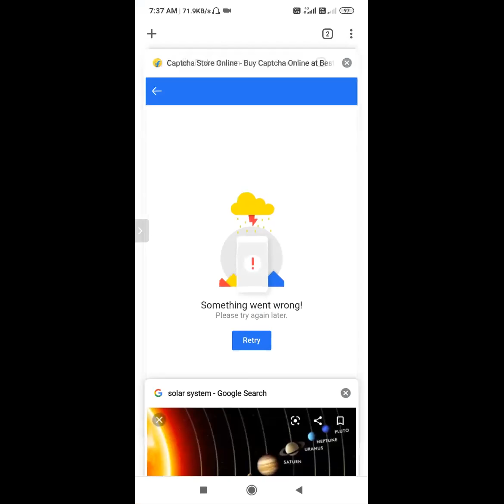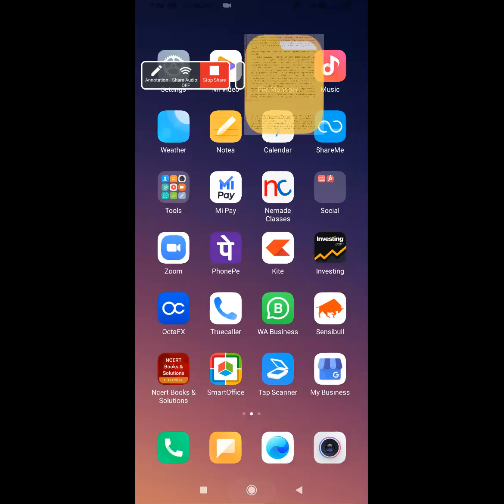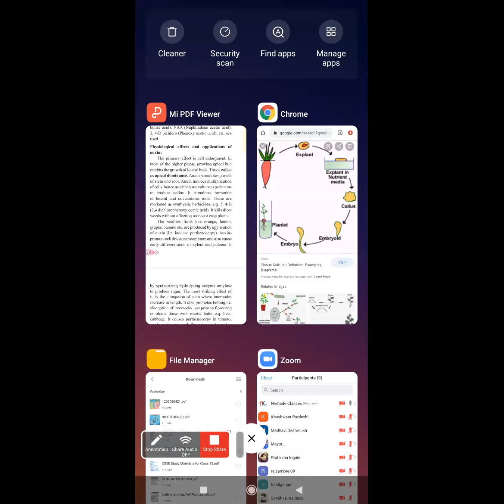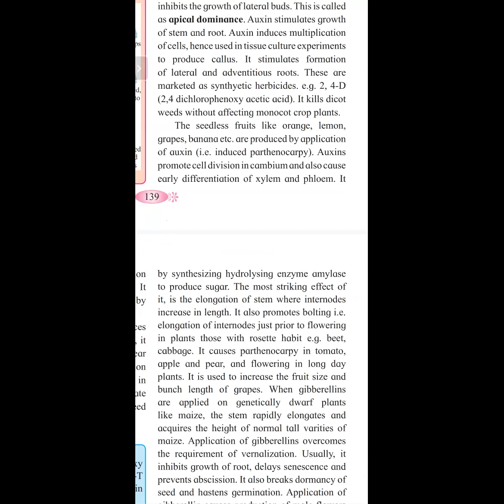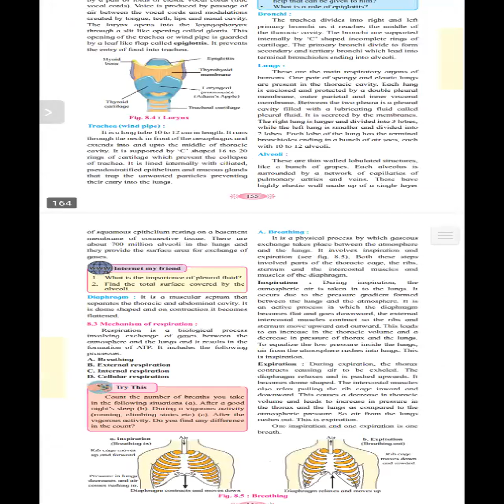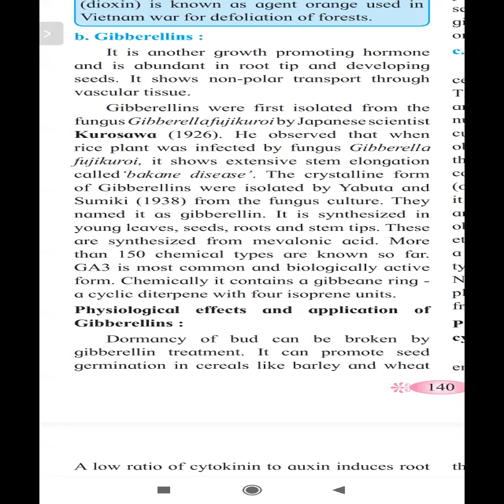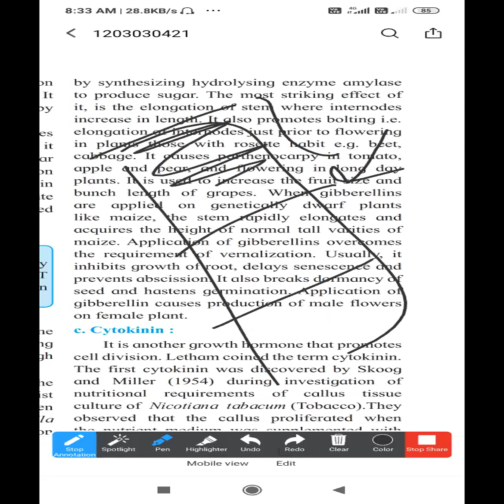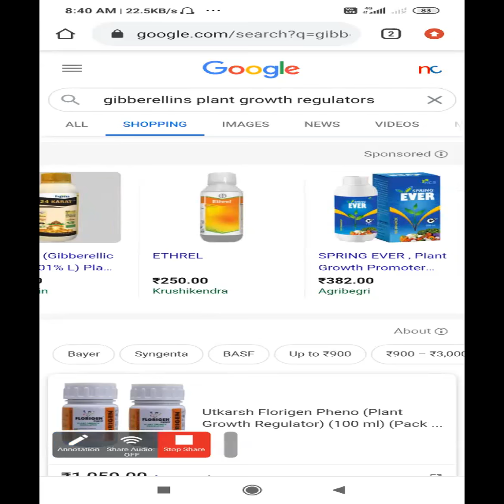12th biology plant growth and mineral nutrition part 2